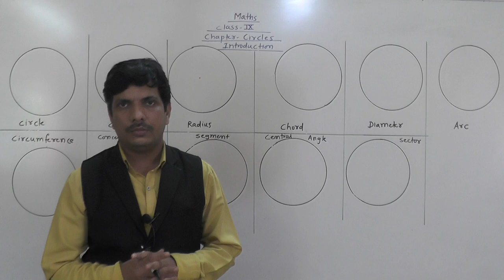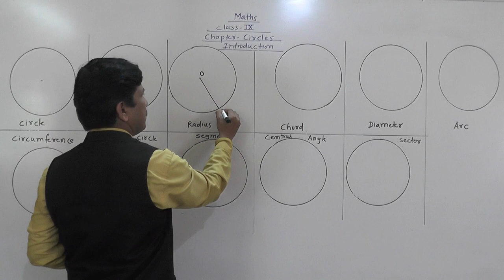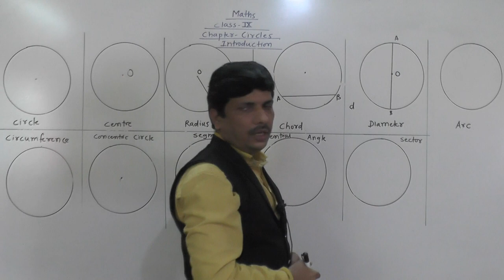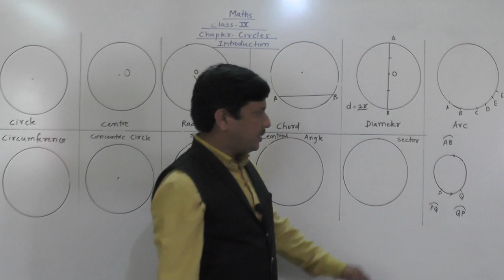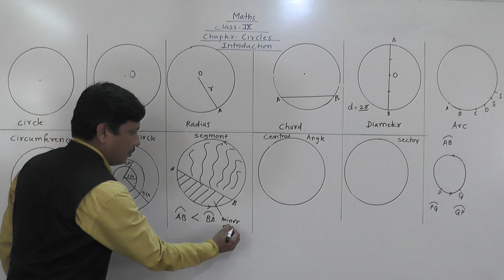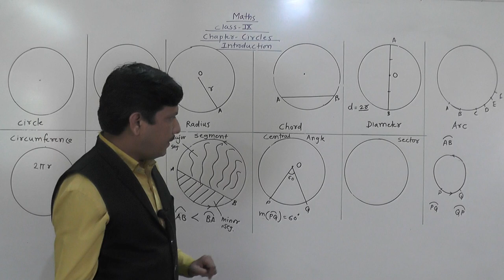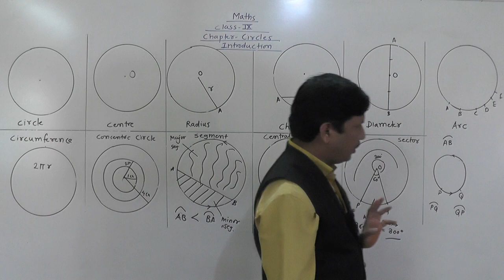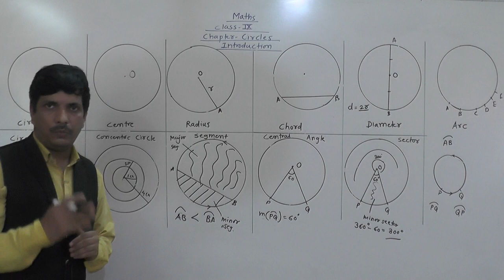CIRCLES PART 1